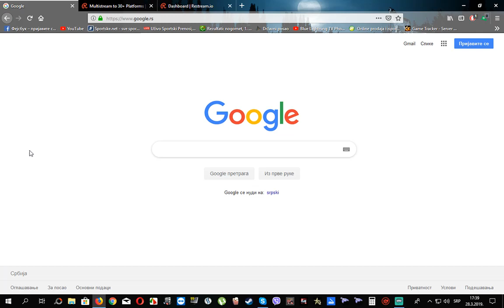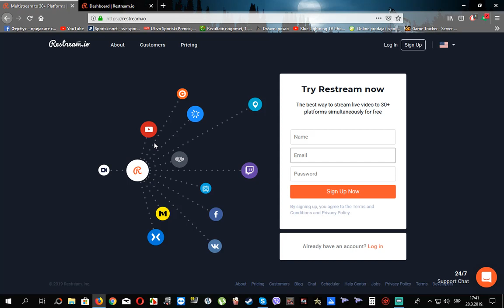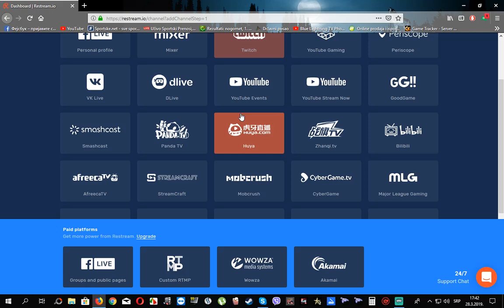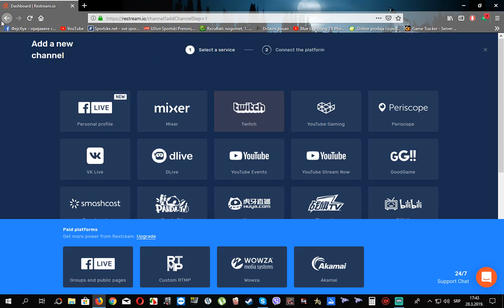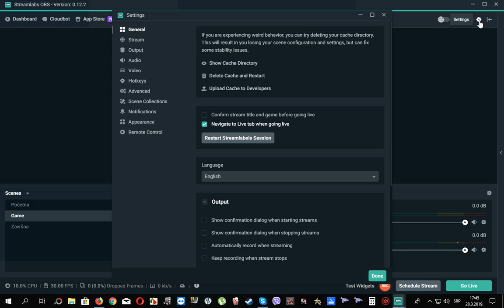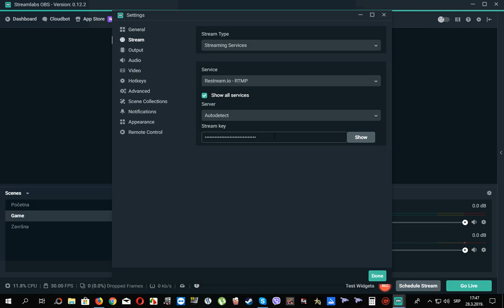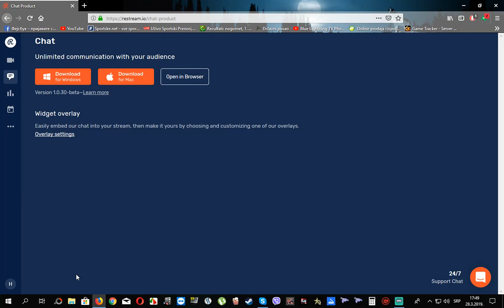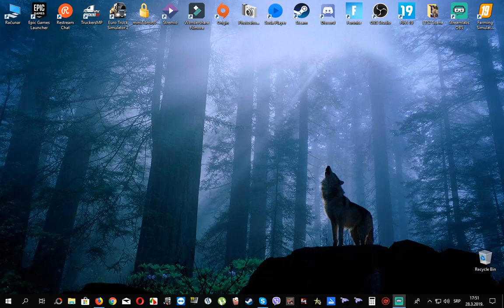Kako strimovati istovremeno na više platformi YouTube, Twitch, Mixer, Livestream